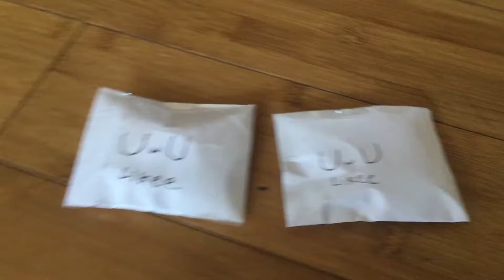UwU LIKEE SURPRISE TO ME FROM TIK TOK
I buy something else and happy tree friends are coming soon in serie 2 yup I sure
I buy sniffle rare toothy are common and friendships likee in UwU likee